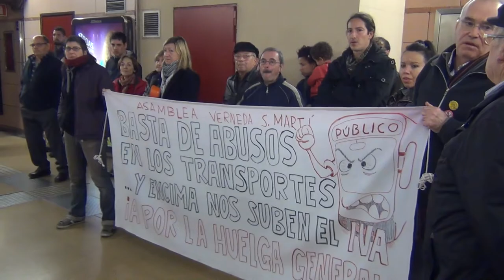Per un transport públic a preus populars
Acció aquest dijous 9 de gener de les assemblees de La Verneda-Sant Martí, Badalona i Clot en defensa d'un transport públic a preus populars.